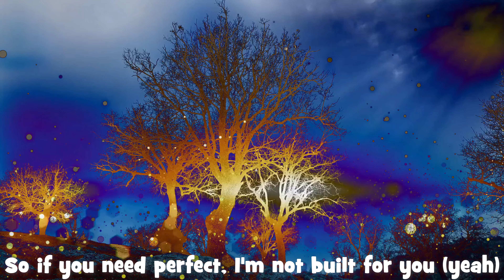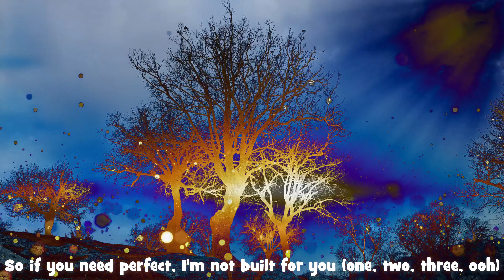Bella Poarch - Build a B*tch (Lyrics)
The boys are always playing dolls